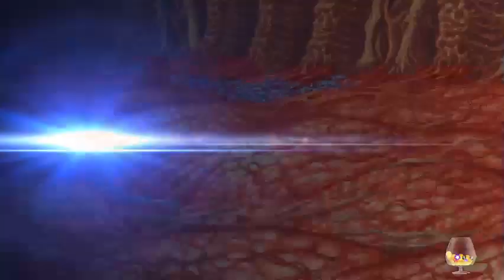Jade Streams: Final Fantasy 2 Pixel Remaster (part 12)